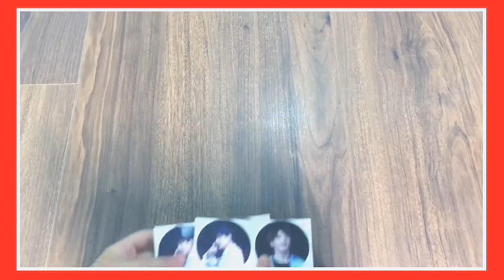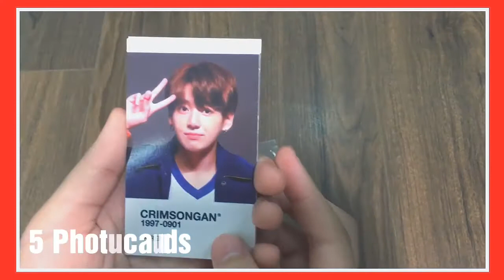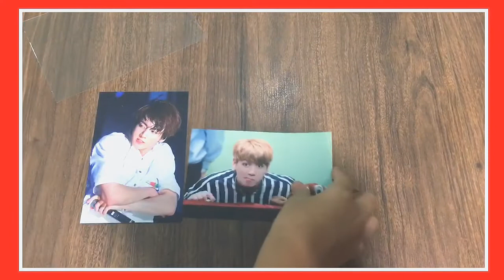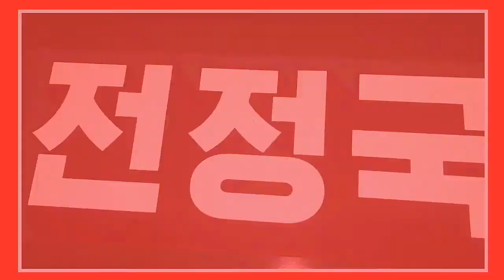[UNBOXING FANSITE] FORTUNE’S CRIMSONGAN RED JK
FORTUNE’S CRIMSONGAN RED JK

MERRY CHRISTMAS EVERYONE🎄🎁 LET THE GOD BLESSED YOUR EARS WITH OH HOLY NIGHT BY JEON JK

Content:
2 Hologram Name Stickers
4 Round Photo Stickers
5 Photocards
3 Postcards
1 Reflective Slogan